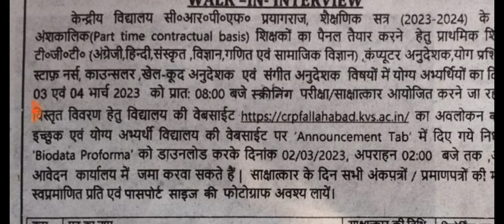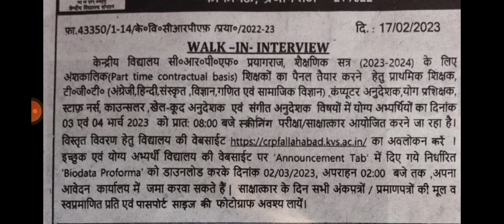CRPF staff nurse vacancy। crpf paramedical vacancy।staff nurse recruitment। nursing officer vacancy